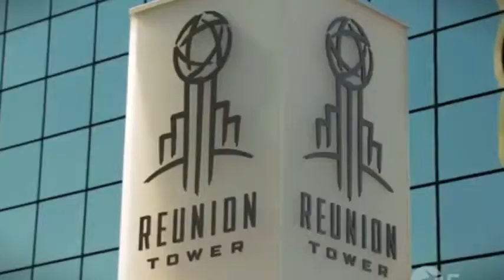koya usa na loterie bokende kobeta na maison mere Lobish,Clemence Show na Temps.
Clemence Show | koya usa na loterie bokende kobeta na maison mere Lobish,Clemence Show na Temps.